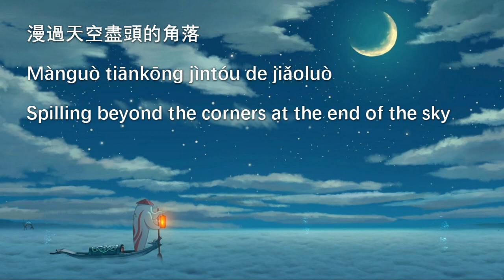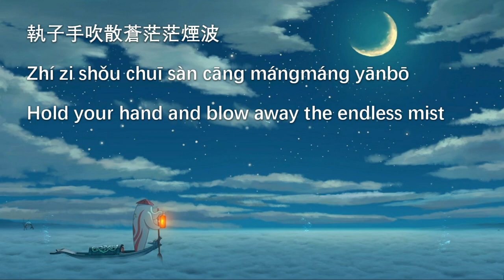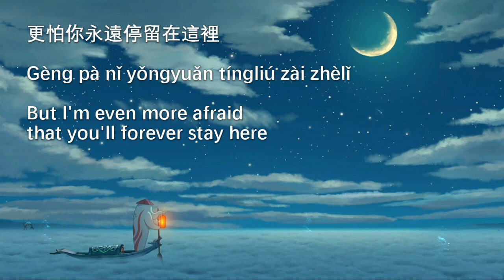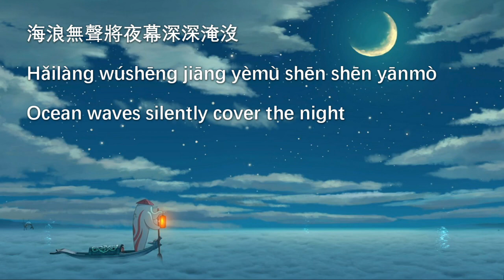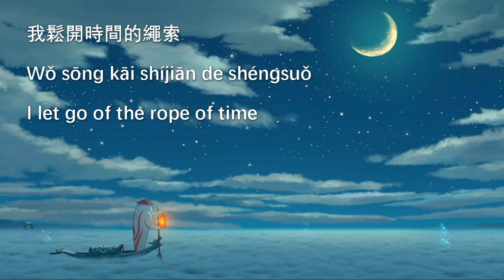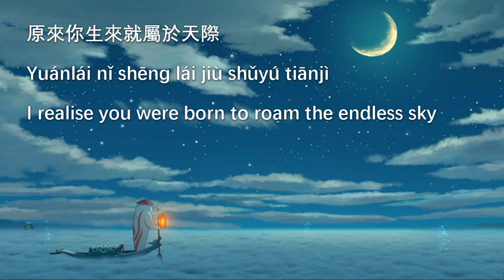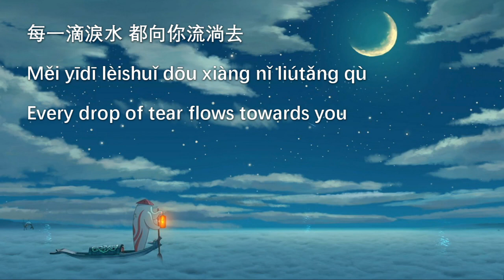[Big Fish and Begonia] Big Fish 大魚 | Cover with Chinese/Pinyin/English Lyrics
Merry Christmas!!

Recently I've absolutely fallen in love with the voice of a Chinese singer, Zhou Shen, who sang this song for the anime film Big Fish and Begonia. I tried to mimic his singing in this cover, and hope you'll like it!

Zhou Shen's voice takes my heart and soul to another world. My words can't do his singing justice. Please check out his originals:

Song: Big Fish 大魚
Anime: Big Fish and Begonia 大魚海棠
Composer: Qián Léi 錢雷
Lyrics: Yǐn Yuē 尹約

Video elements:
B&T 彼岸天文化 - Big Fish and Begonia 大魚海棠